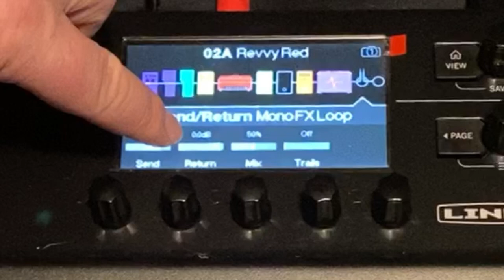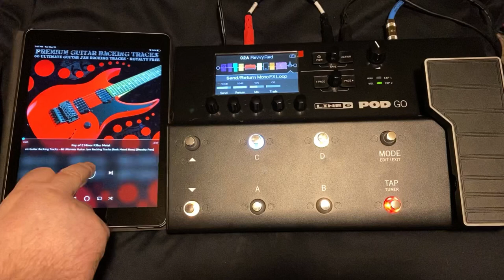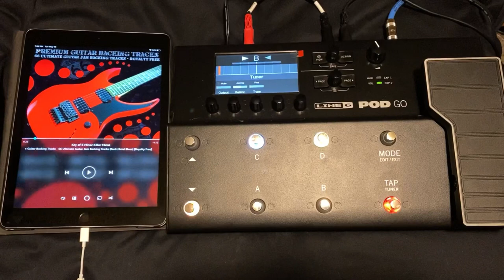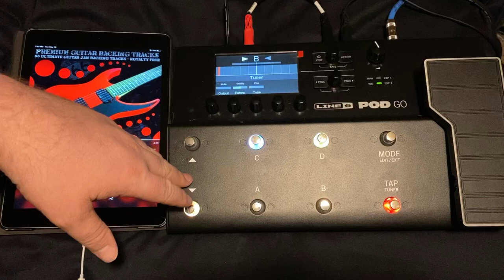Line 6 Pod Go How To: In Ear Monitor Rig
This video shows you how to use the Pod Go as a guitar processor and in ear monitor in one device.

The necessary cables are as follows:

Guitar cable to guitar input

monitor or backing track cable to fx return. This places the monitor mix at the end of the signal chain and does not effect the guitar signa sent from the fx send.

guitar cable from fx send to a mixer or DI (only necessary if playing live). This sends only the guitar signal.

headphones plugged into the phones port for personal monitoring of both the mix and guitar.

Salutations and thanks for tuning into my video. I’m Defcon Clark. I hope you’ve enjoyed the content.

If you would like to help my channel, please consider buying me a coffee.